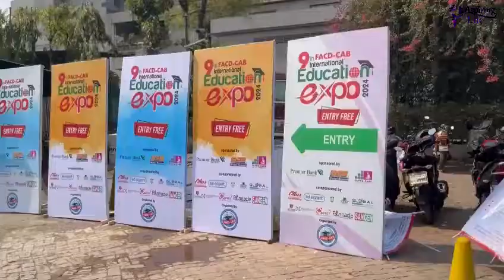Study in India For Bangladeshi Students | কিভাবে APPLY করবেন ?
Are you a Bangladeshi student dreaming of pursuing your higher education in India? 🎓✨ Then you're in the right place! This detailed guide covers everything you need to know about studying in India, from selecting universities to understanding the visa process, scholarships available for Bangladeshi students, and tips for making the most out of your educational journey abroad.

In today's video, we dive deep into the benefits of studying in India, offering a comparison of top universities, courses available, and the cost of living across various Indian cities. Whether you're considering an engineering degree, business studies, or exploring the arts and humanities, India offers a plethora of opportunities that cater to diverse interests and academic pursuits.

But that's not all! We also share exclusive insights from Bangladeshi students currently studying in India, providing first-hand accounts of their experiences, challenges faced, and how they've navigated cultural differences. From adjusting to the food and climate to integrating into the vibrant student life, get ready to embark on a journey that prepares you for a global future.

Don't forget to grab our FREE checklist for Bangladeshi students planning to study in India at the end of this video, ensuring you're perfectly prepared for your academic adventure ahead.

Got questions or need personal advice? We're here to help you achieve your study abroad dreams!